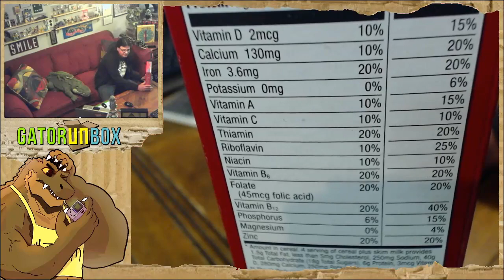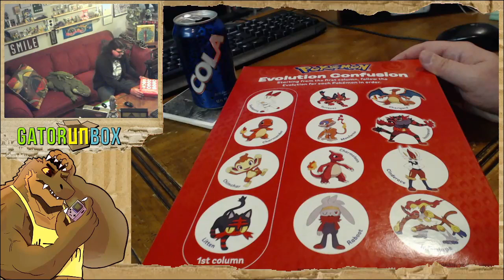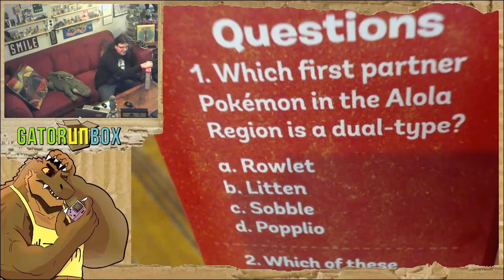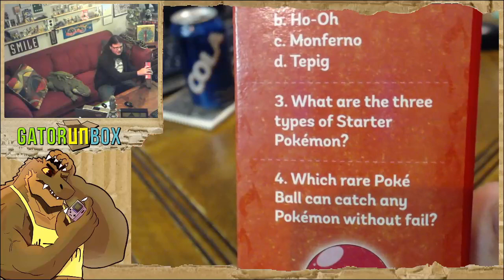Pokemon Cereal (2020's) | GatorUNbox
Draco has a box of Pokemon cereal that he wants to review, but he makes it clear this is the version of the cereal that was in stores during the 2020's and NOT the stuff from the year 2000. That would be gross. (That hasn't stopped Draco from consuming decades-old food before though.)

This cereal is "Berry Bolt" flavored and overall? It's okay. This video comes straight out of the video backlog though so it's not like you can go out to Walmart and buy this today or anything.